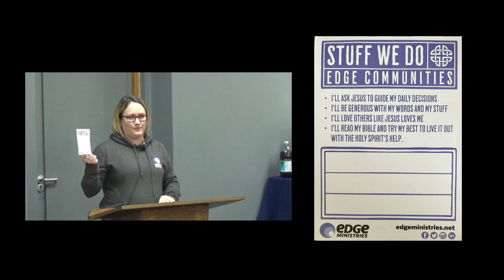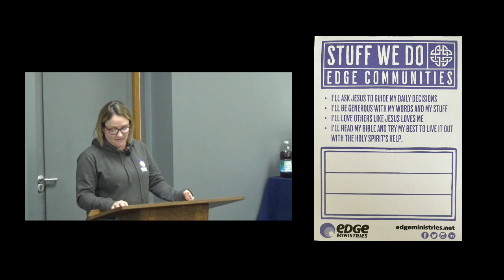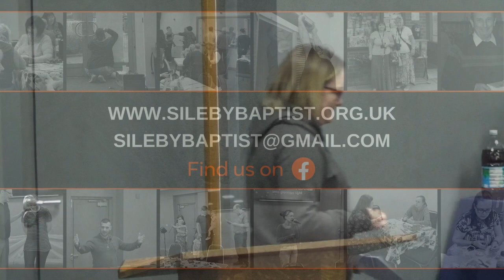Sunday Message | Andrea Hutchinson - Edge Ministries | Sunday 14th April 2024